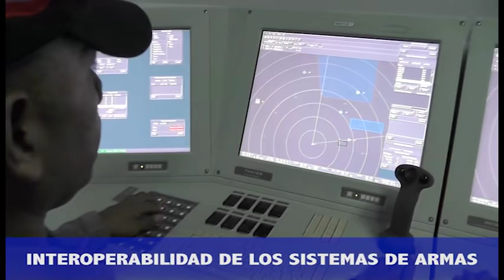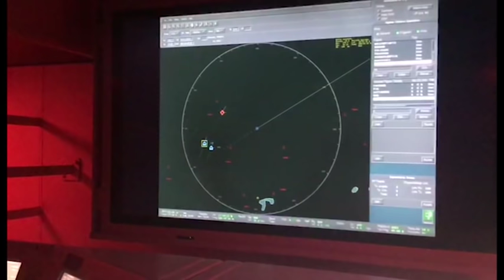Ejercicio de Acción Conjunta de la Armada Bolivariana y la Aviación Militar Bolivariana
Bicentenario de Angostura 2019